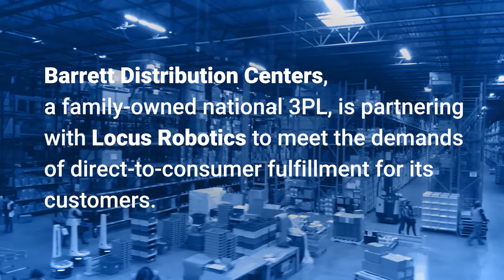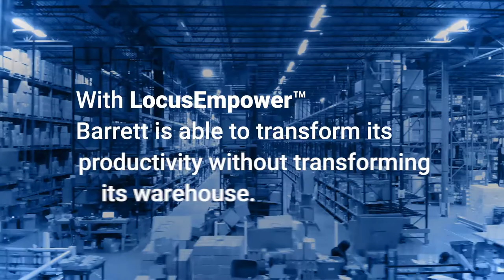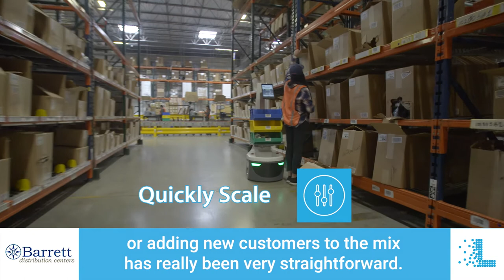BARRETT CASE STUDY SHORT VERSION 0408